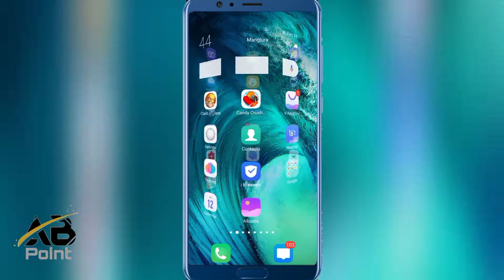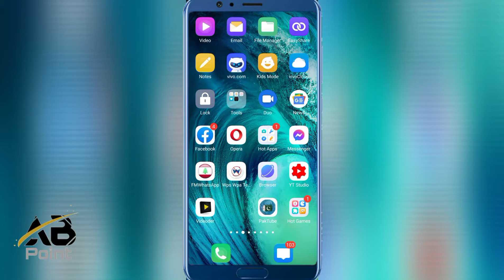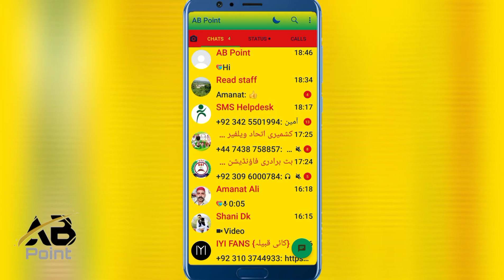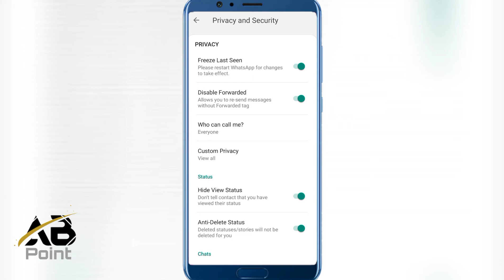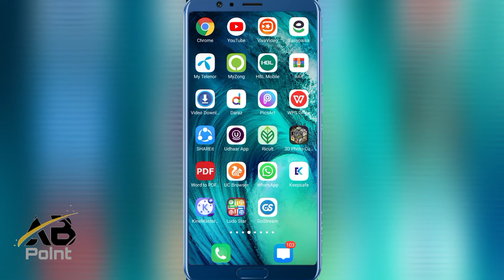How To Freez Last Seen On Whatsapp | Whatsapp Tricks 2021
Hi.

How To Freez Last Seen On Whatsapp 2021

Friends, in this channel you will find the latest videos of mobile related videos, related videos of mobile apps, online learning easy money, social media apps, computer office, MS Excel and latest news, in addition to this you will find the latest videos of mobile trick education related unboxing reviews internet tips other computer tips.